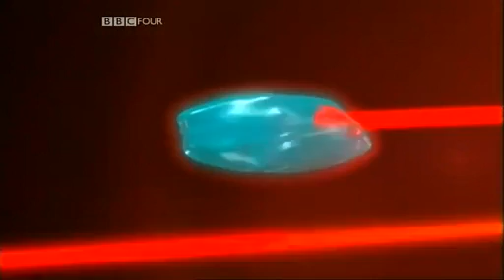لينا هاو و الضوء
لينا هاو عالمه دنماركيه أستخدمت نظريه مكقف بوز اينشتاين ف ابطاء سرعه الضوء :]